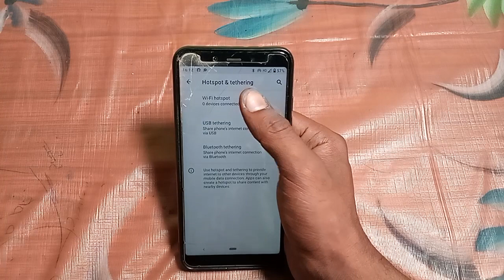how to turn off automatically hotspot off redmi 7A | vivo mobile useful setting